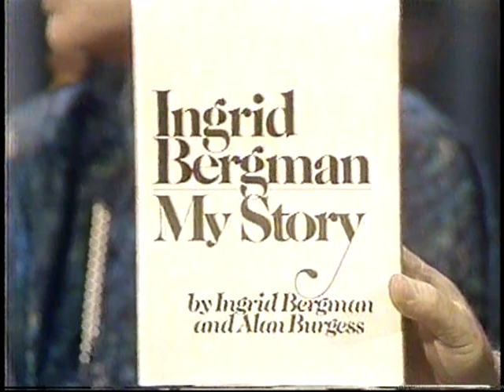Ingrid Bergman, Alexis Smith, Best Little Whorehouse in Texas--1980 TV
Ingrid Bergman discusses her memoir and career and Alexis Smith discusses her own career, plus her touring production of "The Best Little Whorehouse in Texas."  Girls from the show, headed by Marilyn J. Johnson, perform "24 Hours," while they model top designer fashions and lingerie, in this 1980 Merv Griffin Show.